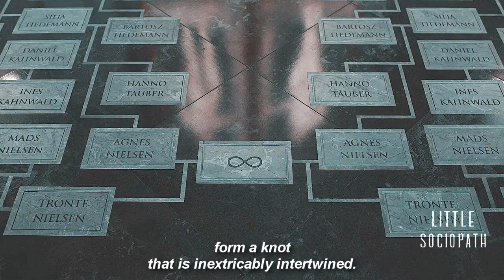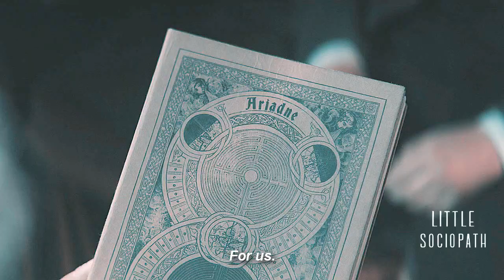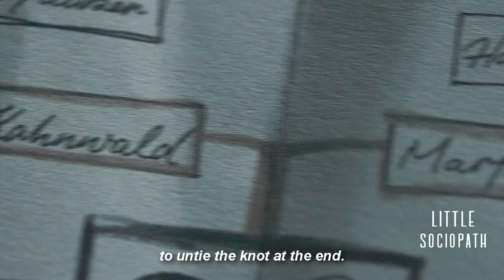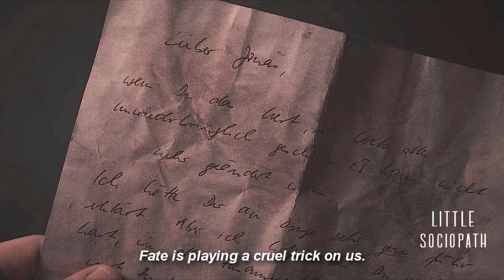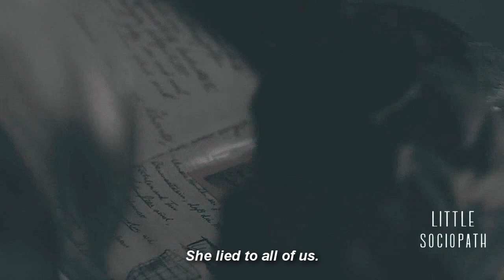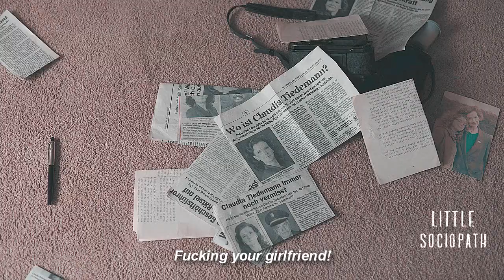dark || everything is intertwined [+S3]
SPOILER alert for the entire season 3 in this edit and my review below!

Comment on the edit: Ok, finally I was able to finish this, this edit was a huge work, at some points I was overwhelmed with parallels that I had to summarize everything and cut many things, otherwise the video would've been really long. Plus, my editing program got really slow and it became really hard to finish it. I'm really sorry if this took so long, but I hope you'll like this edit!

Review on the series: Can I say I just love everything? The series is perfection, it makes you reflect on your life, it explores every vein of the human soul. Erit Lux and Sic Mundus are two sides of the same coin, light can't exist without shadow as they are interconnected, just like Jonas and Martha, Adam and Eve. The final episode was a masterpiece, the knot to an endless cycle.

'What we know is a drop, what we don't know is an ocean.'

coloring: coloring 3 by lisawinchester